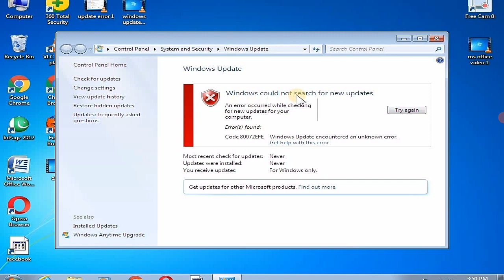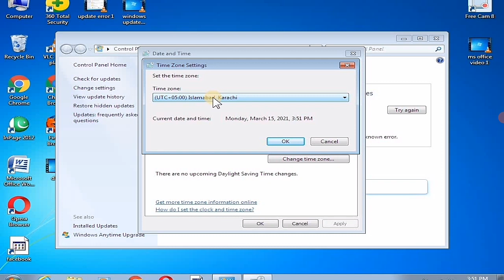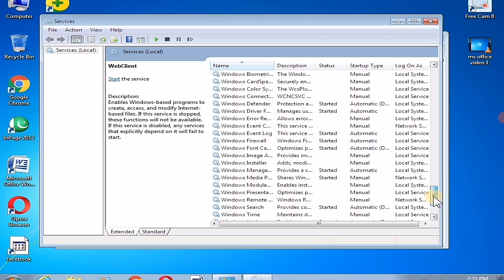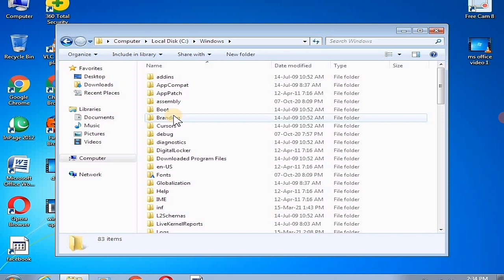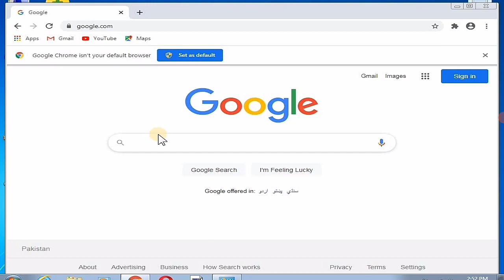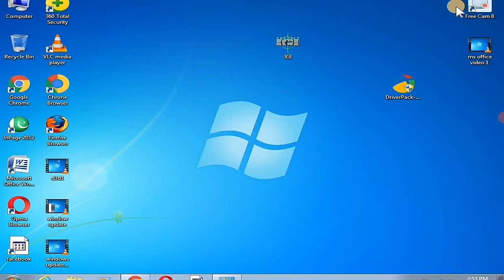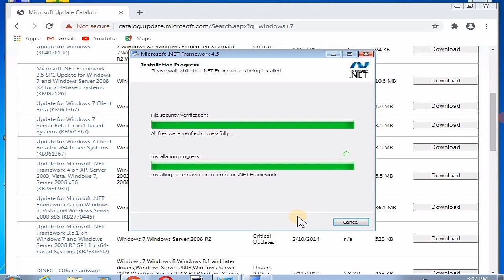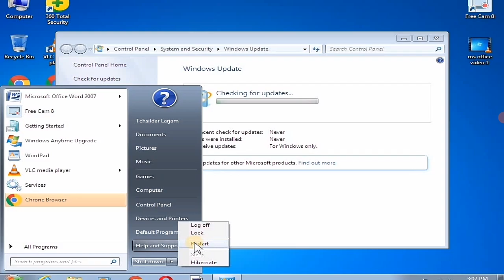Fix Error Windows could not search for new updates || How to fix win 10 win 8 win 7 updates problem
Hi Everyone! Window update is an necessary action if we want to get efficient and smart work on our PC but! if you are facing window updates error, code 80072 Efe then this video is for you and you can solve this problem following steps given in the Video.

Steps:-
Check and sit time zone, time and date of your computer-
 Go to window services - click on Windows Updates - click stop - open drive C - find Window Folder -  Find Software Distribution  - rename this folder - go back to services - find windows updates again and click start-
open Google Chrome - type Catalog Microsoft Updates - Type your installed Windows name - search driver machine your system specifications - download - install - and restart your computer.
Topics Covered :-
1 how to fix Windows Could not search for new updates
2 fix error window could not search for new updates
3 An error occured while checking for new updates for your computer
4 how to fix Windows Updates errors
5 Windows update encountered an unknown error
6 window could not search for new updates  Windows 7

Note: this channel does not promote any violent or illegall activities. this video is for education purpose only.